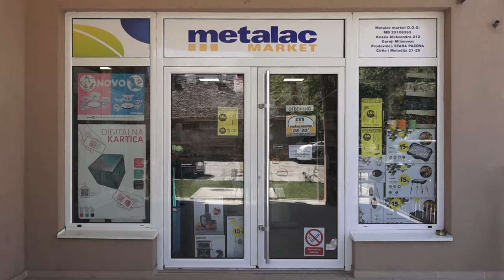METALAC u Staroj Pazovi ČASTI! 08. maja od 10 do 17h